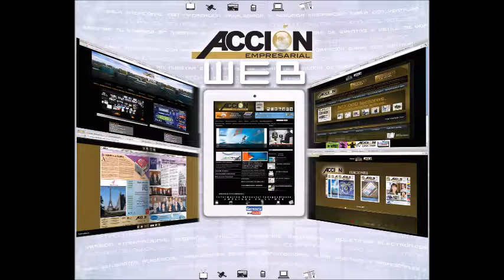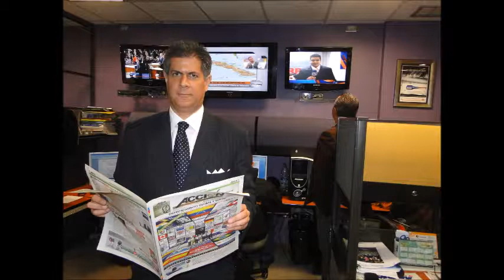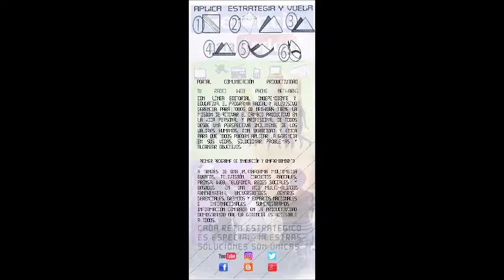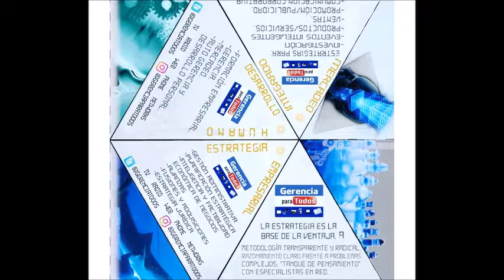GERENCIA 360 GERENCIAPARATODOS 500 (10)